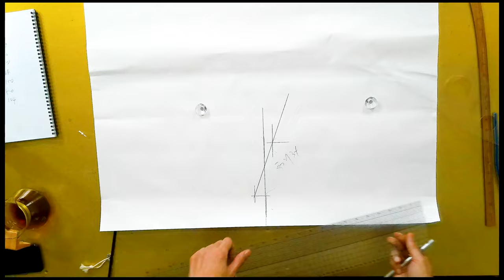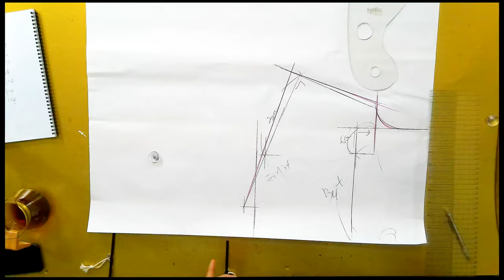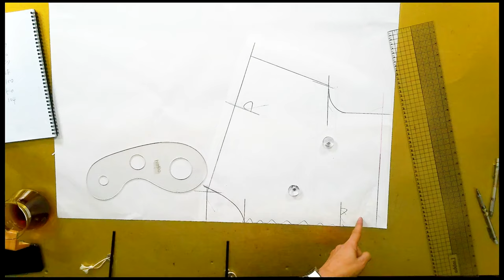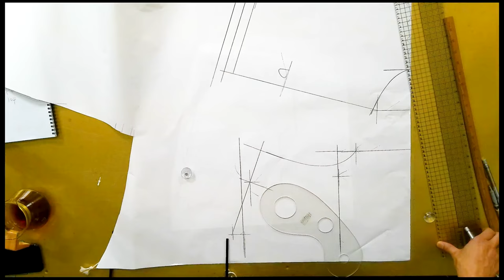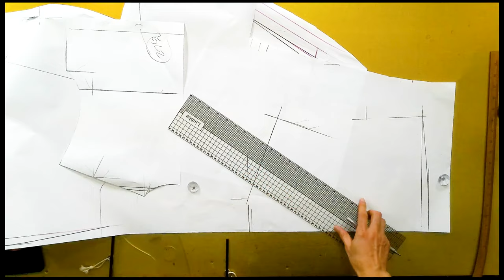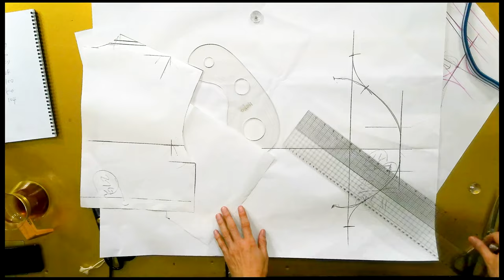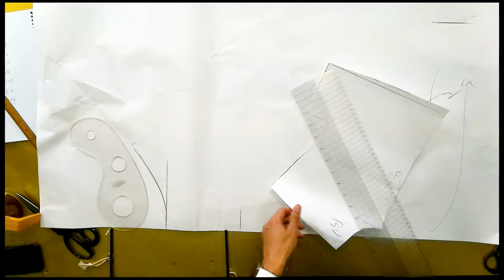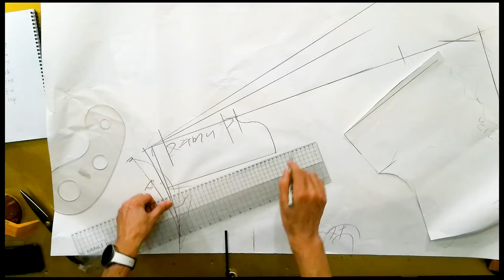나만의 명품만들기★★이번주 1000원패턴 ** 만들기 쉽고 날씬해보이는 플랫카라지퍼 원피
[EGGMOD]